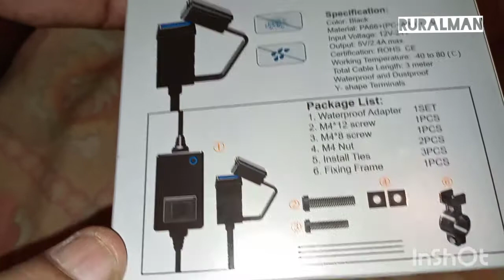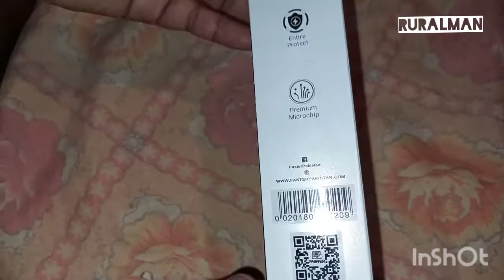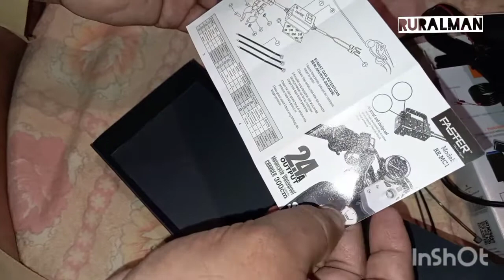Faster Best Bike Charger Unboxing and review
best bike charger for every bike